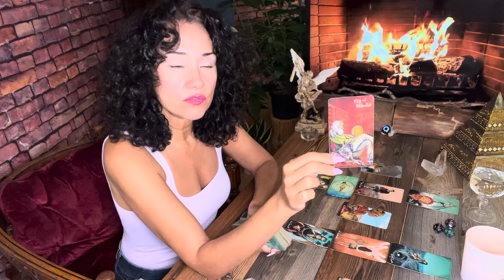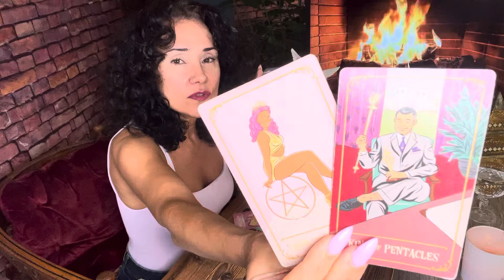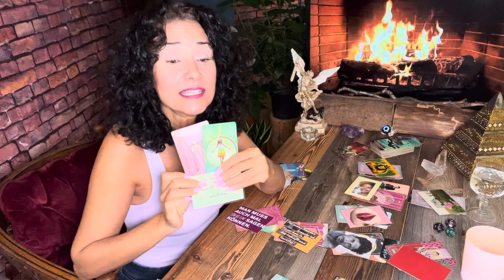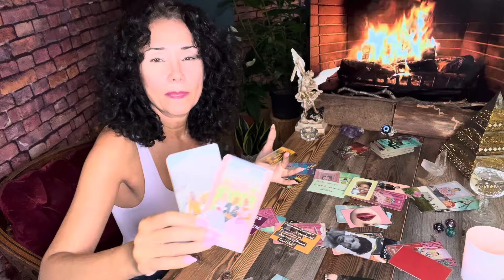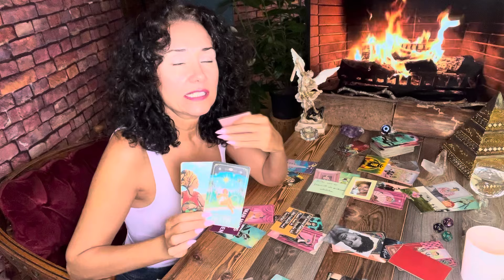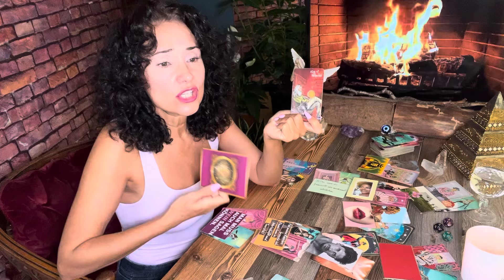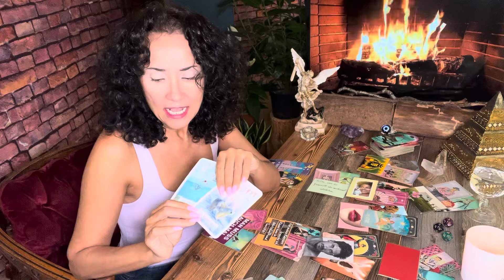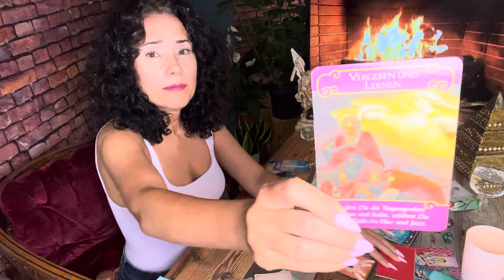Stier ♉️ Oktober 2024. Vergeben, lernen, loslassen und weiter..❤️🍀